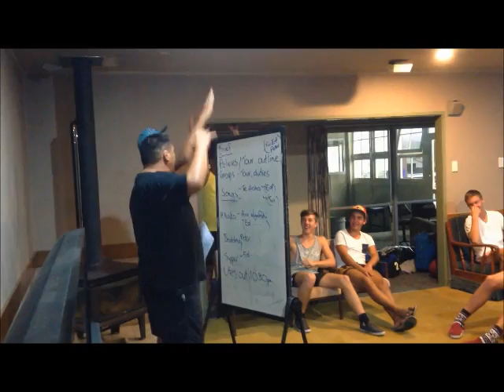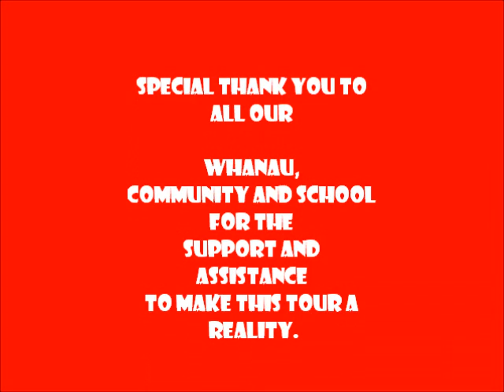Kaihu Rugby Tour 2013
An insight into what the boys experienced during our North Island Tour. A big learning curve both on and off the field for our young men. New friendships made and an appreciation of the brotherhood that comes with playing a team sport. Thanks to Tu Toa (Palmerston North) and Wainuiomata High School (Wellington) for the tough games and great hospitality.